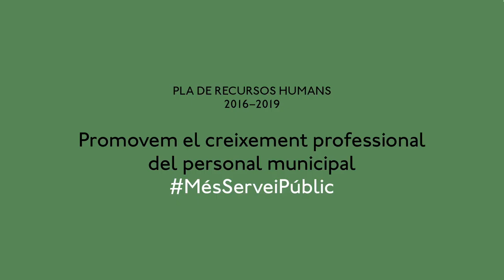Pla de recursos humans 2016-2019: Promovem el creixement professional del personal municipal.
El Pla de recursos humans 2016–2019 forma part d’un procés de renovació i millora que està duent a terme l’Ajuntament de Barcelona. L’objectiu és reprendre i garantir la gestió pública i directa de qualitat amb professionals qualificats i amb vocació de servei públic. MésServeiPúblic. Amb motiu del pla s’han entrevistat diferents professionals de la funció pública en diferents àmbits. La Roser és una d’elles. Descobreix més històries al web de l’Ajuntament: barcelona.cat/pla-recursos-humans